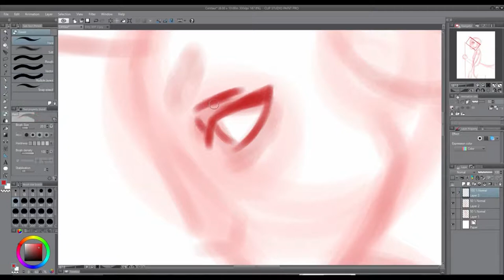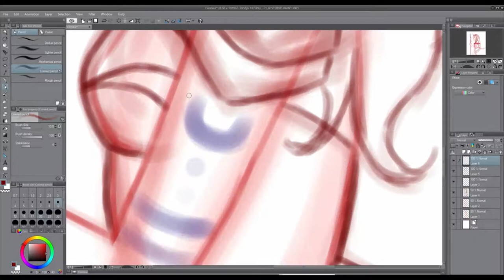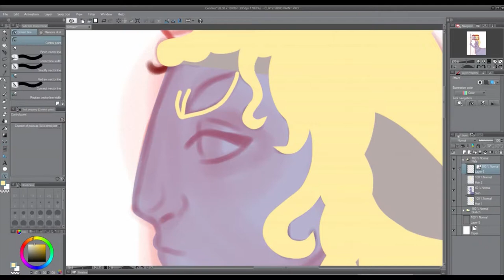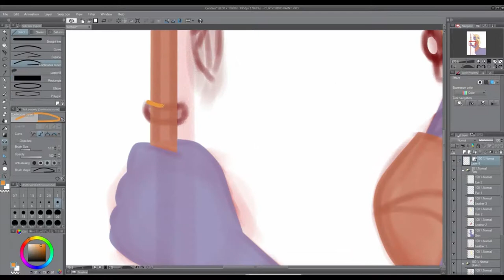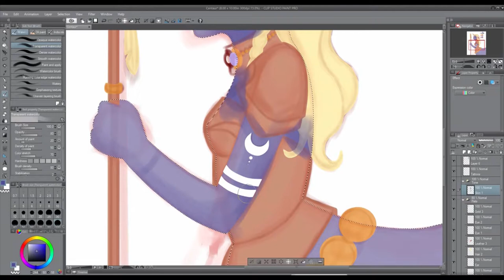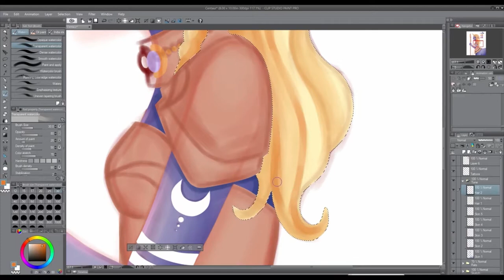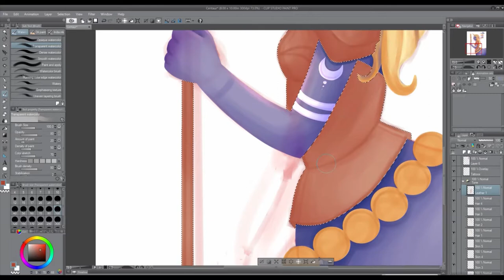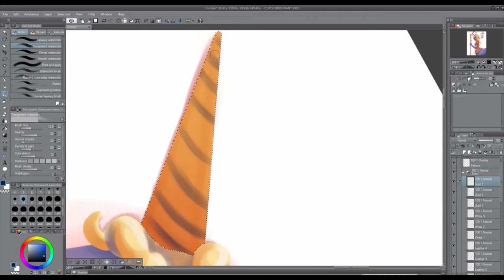Diana, Centaur Warrior Princess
I drew a female centaur because everything else I tried to draw wasn't turning out and I was stressing over the little things.
I'm not sure about the background but I figured I could always change it later, I'm also thinking of making a companion piece since I like the way this one turned out.
I know she isn't perfect but I challenged myself and that I think is something.

Have suggestions on what you might like to see me draw or maybe an art challenge for me to attempt?

Created using Clip Studio Paint and Wacom Small Intuos.